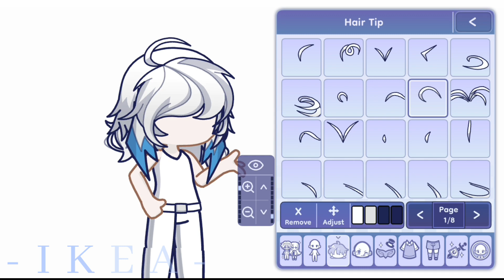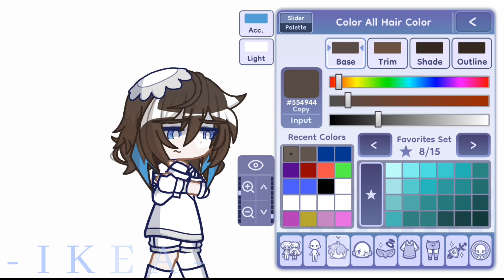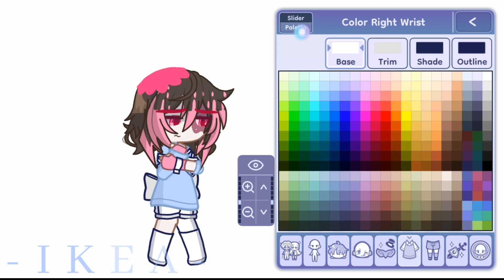Creating Designs for a New AU/Multiverse! // Part 1/?? \\ Read discription! || - IKEA -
Number one, YAY AN UPLOAD!

For two, I'm going to say this now, I was honestly scared to upload this video. It sounds silly, but hear me out here.

I am- honestly a small creator, But that doesn't mean things I do or say can't get me banned or anything of that sort. I was honestly scared I was going to screw up somehow here, and end up in someone's video saying how much of a horrible person I am for doing something. The main reason is ships and things that I- honestly regret saying to an extent. These ships and things are- VERY old, and me and the friend that I do a rp with the characters with, I don't know about them, but we are too lazy to fix it, plus there are some upsides. For the sake of honesty and hopefully anyone who reads this understanding, I can explain all of this in a future video, and I apologize for randomly dumping things here, but I do hope you have a good day or night!

[ Ty for reading this, it really does make my day!! Comment for a part 2, maybe with lore aswell! Or, if you don't, expect one anyway. ]